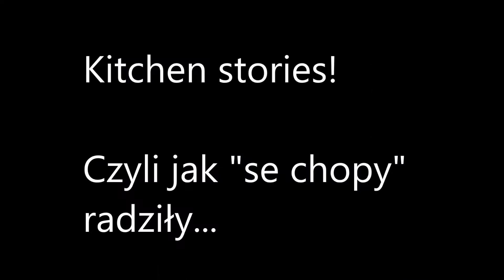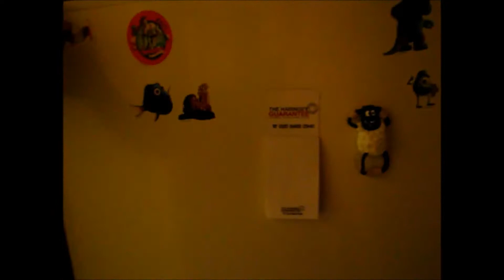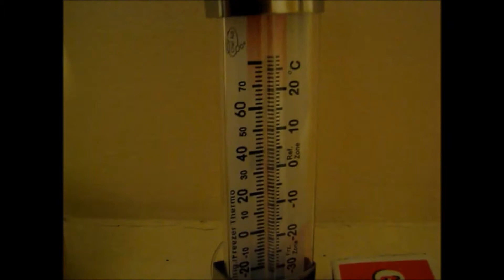Wspomnienia na surowym cięciu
Kilka sklejonych na szybko filmików z początku przygody w stolicy Wlk.Brytanii.